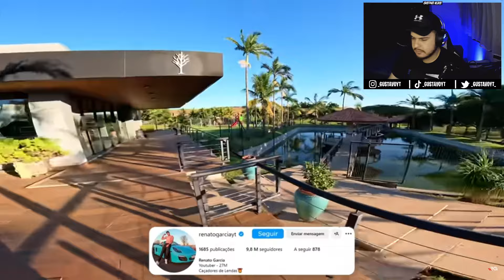GUSTAVO REAGE: ADEUS MINHA LINDA FAZENDA... ESTOU INDO EMBORA... (RENATO GARCIA)